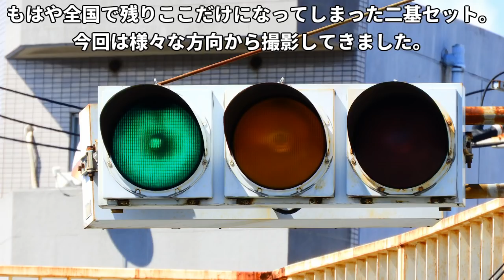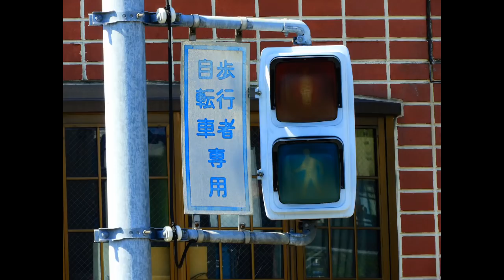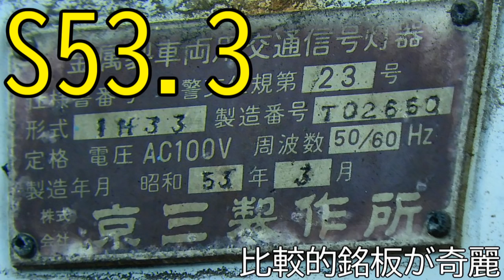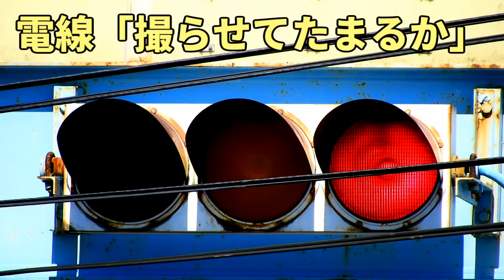【交通信号機(310)】（更新済み）全国最後の二基セットを、再撮影。@末吉橋交差点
‹長らくお待たせいたしました›
もうこっちのコンテンツないとただただ委縮しちゃうだけなので、おふざけ要素をとりあえず撤廃して真面目な動画にしてみました。川崎市より。

ここ、橋の工事がもうすぐ始まるので今年持つかどうか怪しいところとなっています。。撮影はお早めに。

311番からは大阪篇を予定しています。